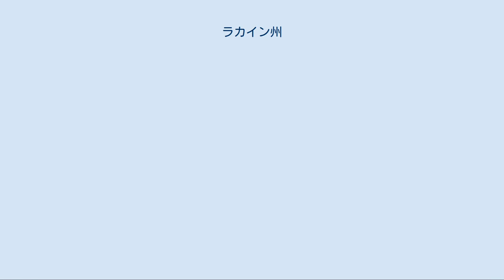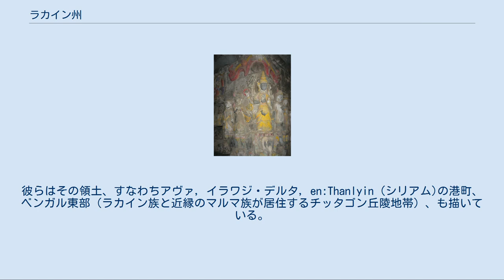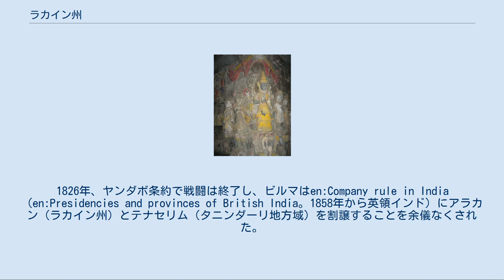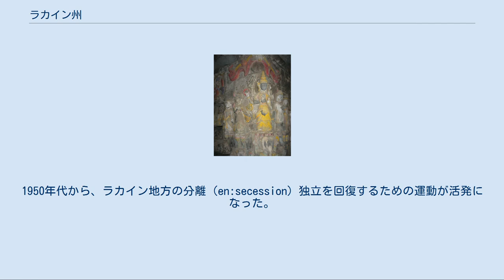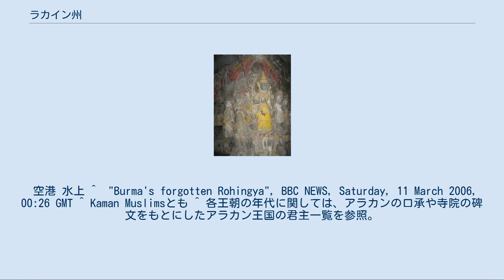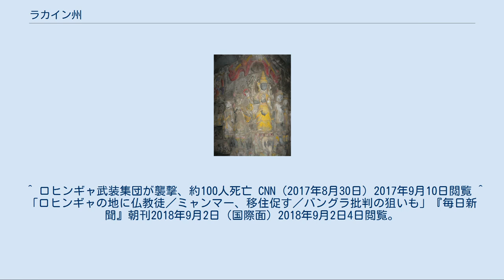ラカイン州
ラカイン州（ラカインしゅう）はミャンマーの行政区画である。
面積36,762平方キロメートル、州都はシットウェ。
国土の南西に位置してインド洋のベンガル湾に面し、西端でバングラデシュと国境を接する。
 詳細は「ラカインの歴史」を参照 今日のラカイン州に対応する地域、アラカンの歴史は、おおまかに７つの時代に区分する事ができる。
最初の4つの時代は、ラカイン族が支配したアラカン王国で、政治組織の権力中枢の存在したラカイン北部地域、特にカラダン川流域を地盤としていた。
従って、これらの時代は、ダニヤワディー, ワイタリ, レイムロ, ミャウウーに分けられている。
 1784年から1785年にかけて、アラカン王国はビルマのコンバウン王朝に征服され、それ以後、ラカイン地方はコンバウン王朝の領土となった。
1824年、第一次英緬戦争が勃発し、1826年にはラカイン州とタニンダーリ地方域が同時に、本国への返還として、ビルマから英国へ割譲された。
しばらくして英領インドのビルマ地方の一部に編入された。
1948年、ビルマは独立を与えられたが、ラカイン族は新共和国に併合されたままになった。
 アラカン王ミン・ビンの像 アラカンの口承や寺院の碑文を基にするならば、ラカイン州の歴史は相当古い時代にまで遡ることが出来る。
ラカイン族は自身の民族史を紀元前3325年まで遡って、1785年の最後の支配者に至るまでの227人のアラカン王国の君主を明らかにしている。
彼らはその領土、すなわちアヴァ, イラワジ・デルタ, en:Thanlyin (シリアム)の港町、ベンガル東部（ラカイン族と近縁のマルマ族が居住するチッタゴン丘陵地帯）、も描いている。
しかし、歴代のアラカン王国の領土が、既知の特定な歴史的ドキュメントによる正確な確証が与えられているわけではない。
 ラカイン族の伝説によれば、最初に記録された王朝は北部の町ダニヤワディー周辺を中心として紀元前34世紀から紀元前327年まで続いたとされている。
ラカイン族の書物と碑文が伝えるところによれば、有名なマハムニ仏が作られたのは紀元前554年のことで、その時ブッダが王国を訪れたとされている。
 紀元4世紀にダニヤワディーが衰亡すると、権力の中心はワイタリの町を拠点とする二番目の新王朝に移った。
この時期こそ、それ以前より多くの考古学的遺物が残っているワイタリ期と、ラカインの文化・建築・仏教の古典時期とが一致するのである。
ワイタリ王朝の権力の衰退とともに、三番目の新王朝はレイムロ川沿いの4つの町に出現し、レイムロ王朝期を迎え、4つの主要都市は順番に首都の役割を果たした。
 1429年、ミン・ソー・モンが最後の王朝を樹立し、1430年にミャウウーを拠点にした。
ラカイン族は、大航海時代をラカイン族の黄金時代と看做しており、ミャウウーが商業港として重要な位置を占めるようになると、アラビアやヨーロッパとの広範囲な海運に組み込まれた。
1666年、ムガル帝国にチッタゴンを奪われると、17世紀を通じて、衰退を続けた。
内乱・暴動や王の追放が非常に一般的であった。
彼らがアジアで覇を唱えた時代の間、ヨーロッパから来航したポルトガル人がアラカンに一時的施設を得た。
 1785年（あるいは1784年）、内部分裂していた王国がビルマのコンバウン朝に降伏した。
マハムニ仏は戦勝品としてビルマ人に奪われた。
緩衝国として機能していたアラカンが陥落したことによって、膨張主義のビルマとイギリス東インド会社の領土が直接接触した結果、緊張が将来暴発する舞台を設定してしまった。
様々な地政学的諸問題が、以前にビルマに戦勝品として奪われたマハムニ仏を理由に、第一次英緬戦争を引き起こし、今回は神殿の巨大な鐘をイギリス軍が戦勝品として、イギリス東インド会社の第2師団司令官のBhim Singhへその勇気を称えて送った。
この彫刻された巨大な鐘は、現在もインドウッタル・プラデーシュ州en:Kanshi Ram Nagar districten:Kasganj近郊のNadrai村にあるヒンズー教神殿に備え付けられている。
1826年、ヤンダボ条約で戦闘は終了し、ビルマはen:Company rule in India（en:Presidencies and provinces of British India。1858年から英領インド）にアラカン（ラカイン州）とテナセリム（タニンダーリ地方域）を割譲することを余儀なくされた。
英国はアキャブ（Akyab, 現シ...